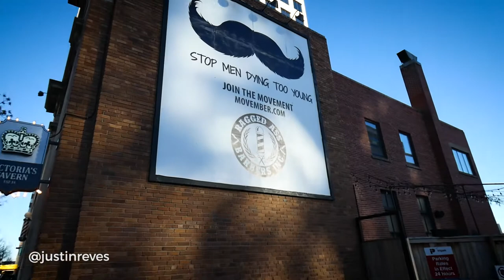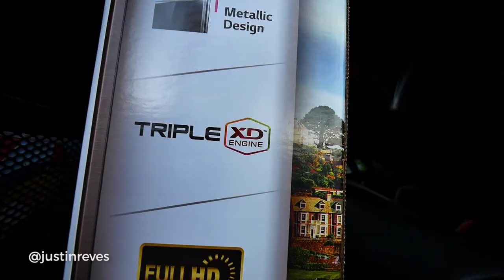Our minivan destroys the Lamborghini //VLOG:156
We have to leave our lavish lifestyle behind and get back to the real world of haircuts, broken TVs, Costco, and letting the kids watch what they want...

Thanks to Hotel Saskatchewan, Ragged Ass Barbers, and Lamborghini for helping make our day a little better!

Today's vlogging rig if you're curious:

Panasonic Lumix G7
Panasonic 7-14mm f/4
Panasonic 35-100mm f/2.8
Rode VideoMic GO
*Amazon Disclosure*